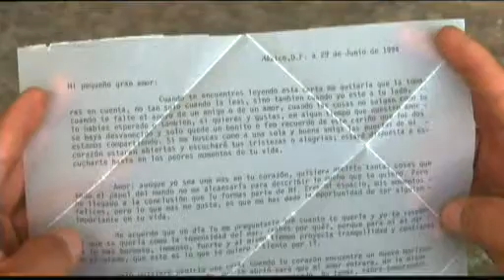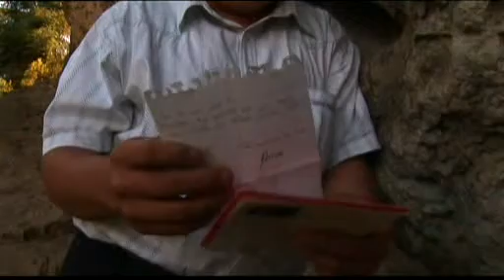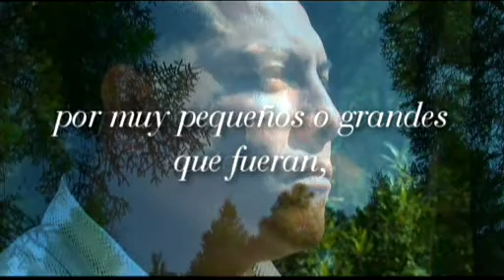Carlos López le dedica un video especial a Ivonne Rodriguez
Para mi querida esposa.